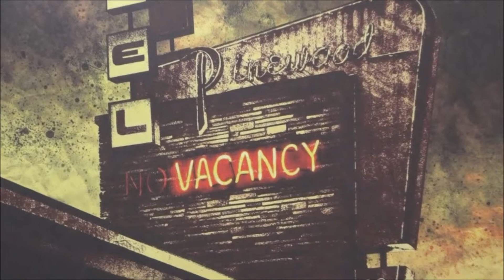モーテル (2007) 映画チラシ ケイト・ベッキンセイル ルーク・ウィルソン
●モーテル 2007 映画チラシ
2007年11月17日公開
 ケイト・ベッキンセイル エイミー・フォックス  宮本充
 ルーク・ウィルソン デビッド・フォックス  田中敦子
 フランク・ホエーリー メイソン 田原アルノ
 イーサン・エンブリー 自動車修理工の男  志村知幸
 スコット・Ｇ・アンダーソン  小松史法
베이컨시
Вакансия на жертву
Elhagyott szoba
Nhà trọ kinh hoàng